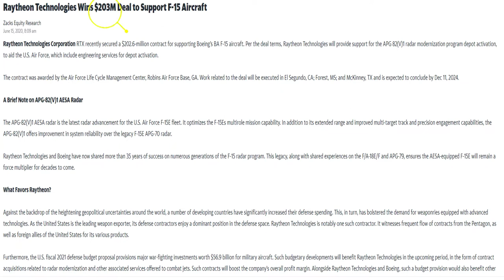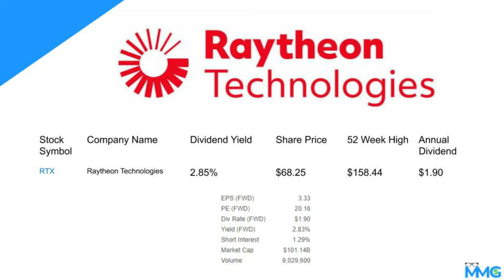Time To Buy RTX Now? | Raytheon Technologies Wins $203M Deal To Support F-15 Aircraft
RTX recently secured a $202.6-million contract for supporting Boeing’s BA F-15 aircraft...Time to buy?

Based in Minneapolis
Mr. V